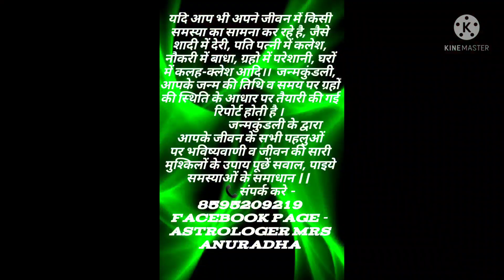गोमती चक्र के ये अद्भुत प्रयोग दूर करेंगे सारी परेशानियां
यदि आप भी अपने जीवन में किसी समस्या का सामना कर रहे है, जैसे शादी में देरी, पति पत्नी में कलेश, नौकरी में बाधा, ग्रहो में परेशानी, घरों में कलह-क्लेश आदि।।  जन्मकुंडली, आपके जन्म की तिथि व समय पर ग्रहों की स्थिति के आधार पर तैयारी की गई रिपोर्ट होती है ।
                जन्मकुंडली के द्वारा आपके जीवन के सभी पहलुओं पर भविष्यवाणी व जीवन की सारी मुश्किलों के उपाय पूछें सवाल, पाइये समस्याओं के समाधान ||